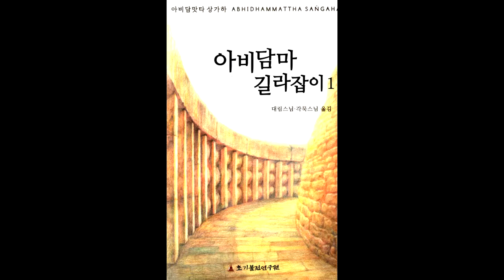아비담마 길라잡이 47 제1권 3장 전체 개관